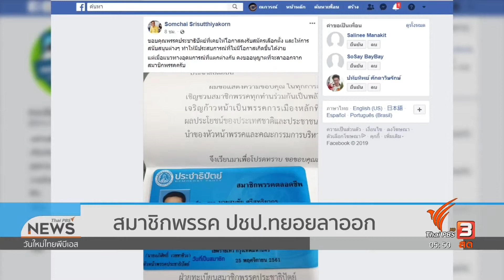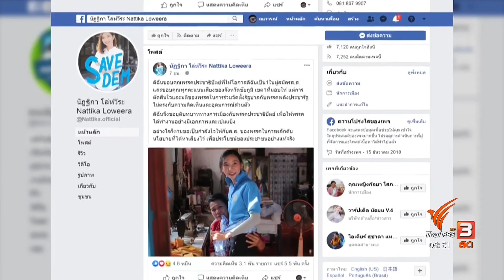ปชป.มีมติเข้าร่วมรัฐบาล พปชร. 61 ต่อ 16 เสียง